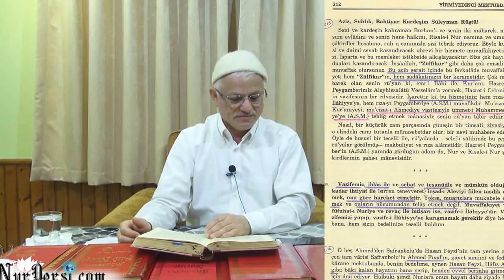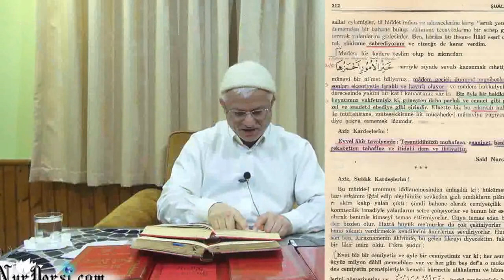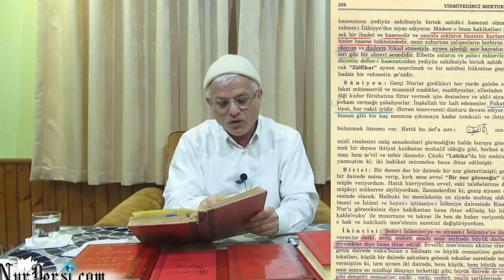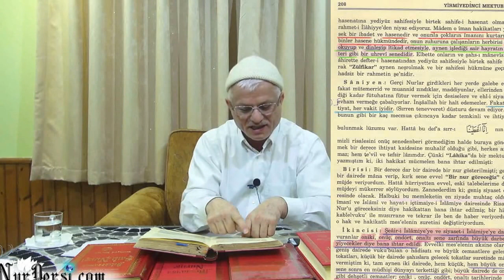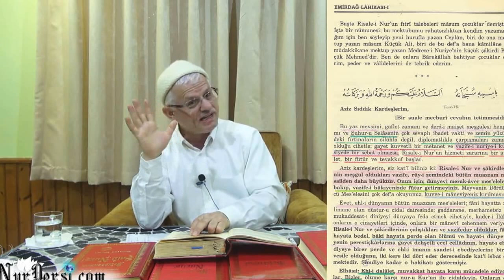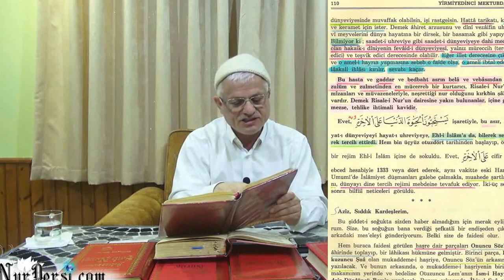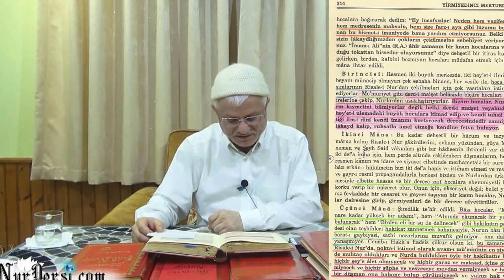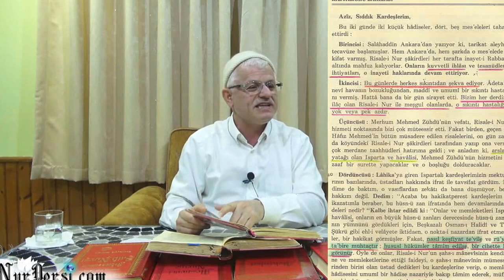27.11.2014 - Yoldaki İşaret Taşları - 4